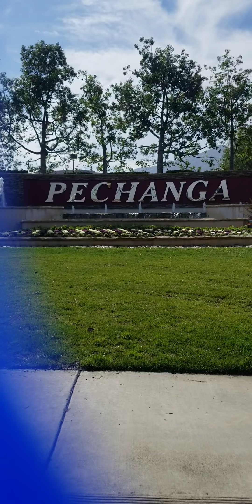RV Nomad hanging at Pachenga Casino, golf and RV Park. Temecula CA crusing on my E Bike.